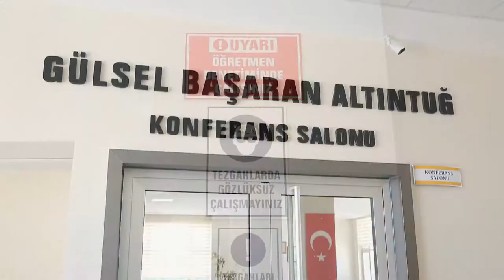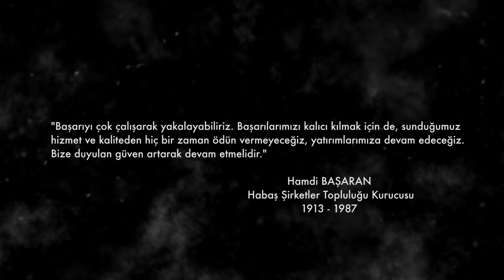Habaş Şirket Tanıtım Videosu